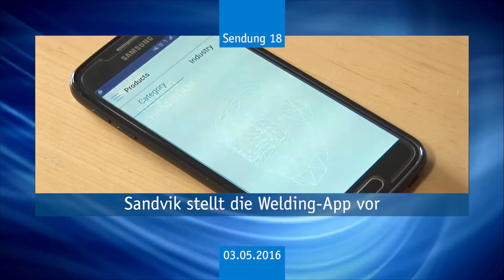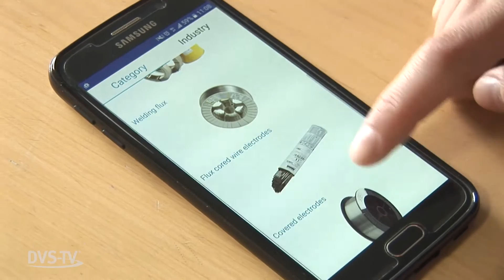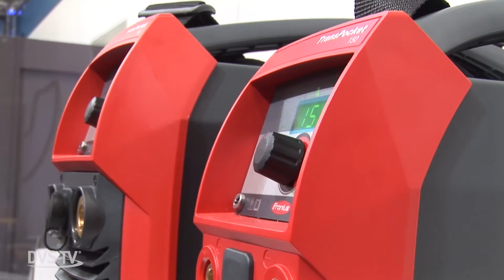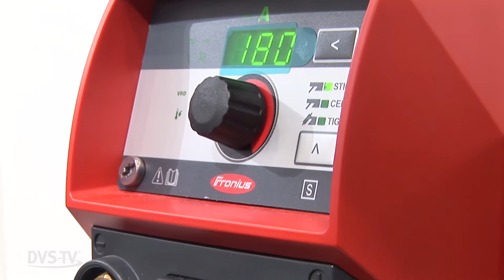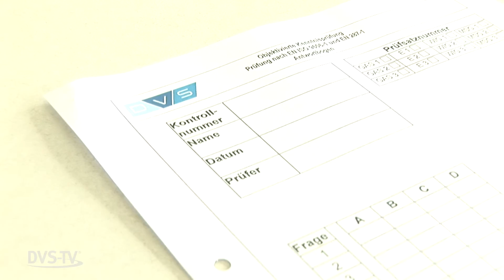DVS-TV Nachrichten 18 (03.05.2016)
- Sandvik stellt die Welding App vor
- Neue Generation des TransPockets von Fronius
- Neuer Geschäftsführer bei Cloos
- Neue Prüfungsfragen für die schweißtechnische Ausbildung
- RWTH: Einweihung der Erweiterungsbauten für das Institut für Kunststoffverarbeitung